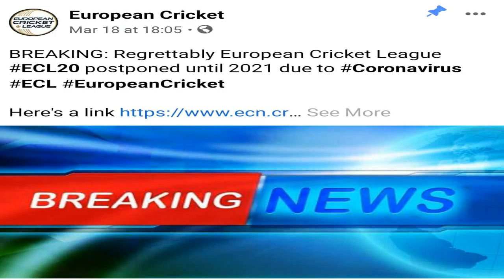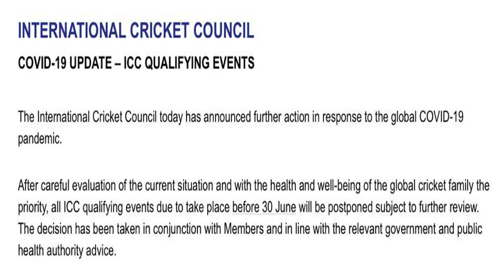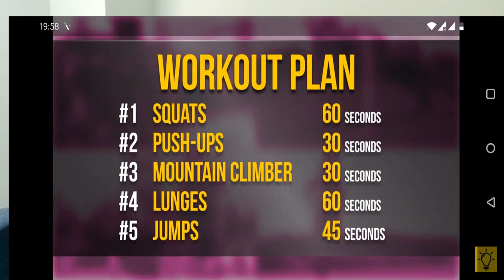ICCT20WorldcupEuropeanQualifiers Cancelled again due To Corona!!! Cricket Romania updates!!!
Hello Guys!!! We are a team of cricket players and we are trying our best to promote cricket in Romania. So we have created this channel to promote Cricket, love and fitness!!!

In this video we are sharing with you some updates regarding Cricket in Romanian and how we are dealing with the situation, due to Corona virus.

Cluj Cricket Club won the national championship and was supposed to represent Romania in the 2nd edition of the European Cricket League in Spain in 2020! Unfortunately, ECL has been postponed for 2021.

ICC T20 Men's World Cup Qualifier 202, in which Romania was supposed to play, has also been postponed until further notice. We are sure that all cricket lovers are disappointed because of the Corona virus impact on the game, but the best solution for all of us is to stay home keeping in mind everyone's safety and health!

Try to spend this valuable time with your loved ones at home and stay healthy and fit with the 5 best home exercises mentioned in the video!!!

Your comments are excellent feedback for us!